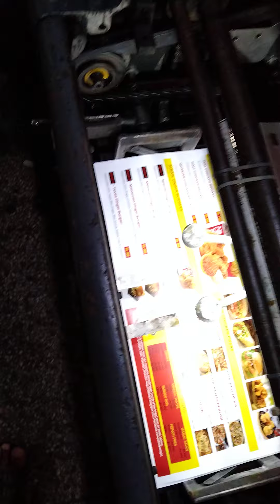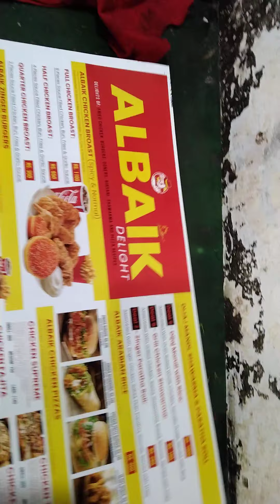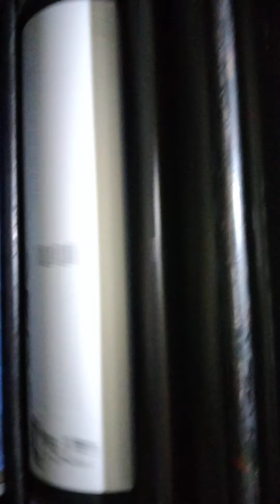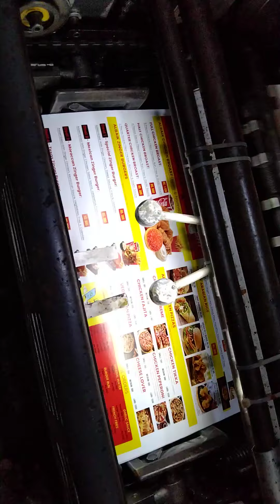gto Mr printer Kamran bhatti 03224608060 guwalmandi